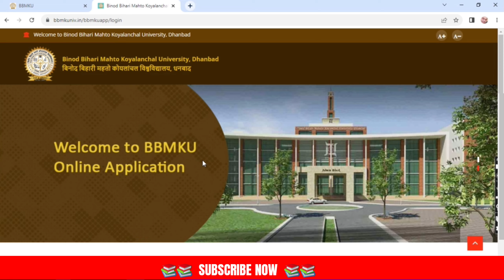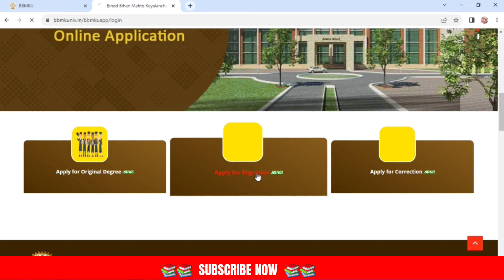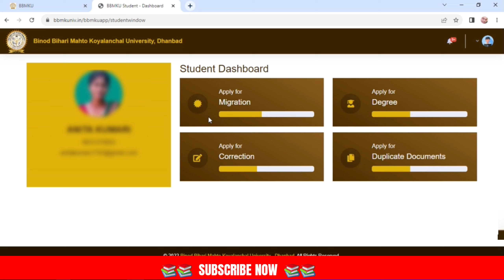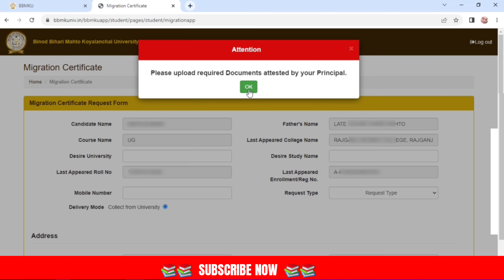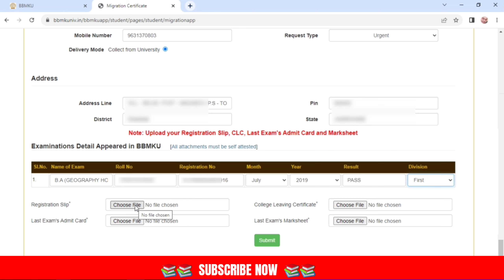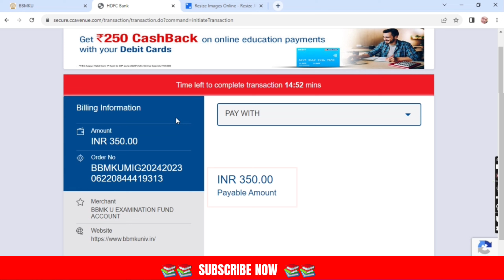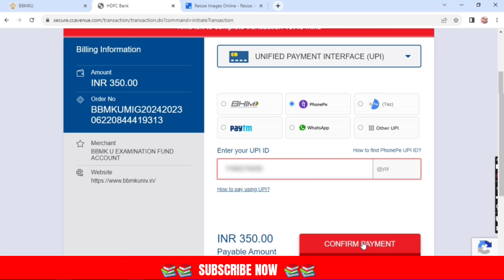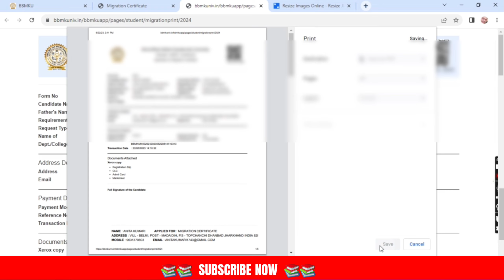bbmku migration certificate online kaise nikale 2024 | bbmku degree certificate online kaise nikale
Hello Dosto,
                     Frds अगर आप लोग bbmku यानि बिनोद बिहारी महतो कोयलांचल युनिवर्सिटी से ug, pg, LLB कर रहे थे और वो कोर्स complete हो गया है, अब आप सब आगे की पढ़ाई करना चाहते है, जब दूसरे कालेज या युनिवर्सिटी में नामांकन करवाने जाते होंगे तो वहा पे आपलोगो से migration certificate मांगा जाता होगा, तो ऐसे में घर बैठे migration certificate के लिए ऑनलाइन कैसे आवेदन करना है, ओर पेमेंट कितना लगने वाला है, आज की इस वीडियो में step by Step बताया हूं।
I need your support friends❤️❤️❤️

_________Like__________________________
 __________Comments__________________
  _______________Share____________________
   _________________SUBSCRIBE NOW__ ______

bbmku online migration apply
bbmku online examination form
bbmku pg migration apply kaise karen bbmku pg original certificate kaise apply
bbmku b.ed migration apply kaise karen
karen bbmku LLB original certificate kaise apply karen
jharkhand_district_level_vacancy 2023
dhanbad.nic.in

search keywords 🔎

bbmku migration certificate online kaise kare | bbmku degree certificate ka form kaise bharen
bbmku migration certificate online kaise bhare.
@certificate migration certificate